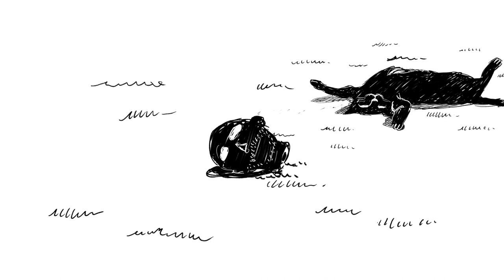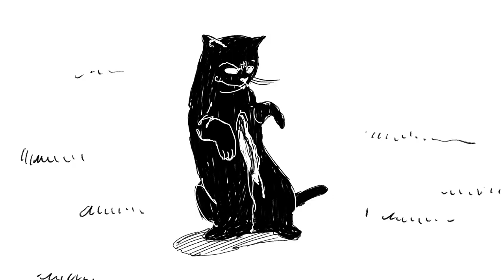IL GATTO - Court métrage d'animation par Donato Sansone - 2D - Film Complet - Italie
Tout commence par la découverte d’une tête coupée et d’un chat mort. Puis commence un voyage dans les entrailles des rêves et des cauchemars.

Réalisateur : Donato Sansone
Scénariste : Donato Sansone
Compositeur : Enrico Ascoli
Design Sonor : Enrico Ascoli
Voices : Ettore  Scarpa, Roberto Pitta
Italie / 2019 / 7'15 / Italien / 2D, Rotoscopie
Production : Milkyeyes / Donato Sansone